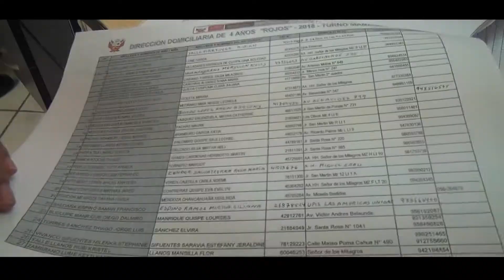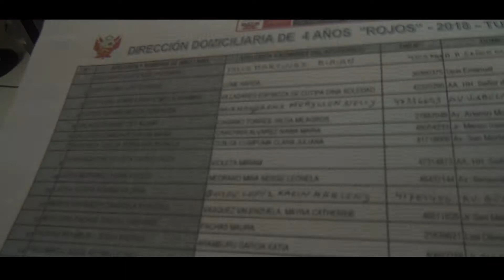MDPN continuará actualización de Padrón Nominal en niños de 03 a 05 años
La Municipalidad Distrital de Pueblo Nuevo, a través de la Responsable del Padrón Nominal Sra. Sandy Castillo Moreno, en entrevista indicó que el Padrón Nominal del distrito de Pueblo Nuevo continuará con la actulización de datos en niños menores de 03 a 05 años de edad.

Cabe indicar, que anteriormente el Padrón Nominal se trabajó con los Centros de Salud del distrito, pues luego del llenado de datos de niños en temas de salud; ahora se efectuará el trabajo de actualización con las Instituciones Educativas públicas y privadas del distrito.

Es importante señalar que la Actualización del Padrón Nominal forma parte de la META 06: “Acciones de municipios para promover la adecuada alimentación y la prevención y reducción de anemia del menor de 36 meses”